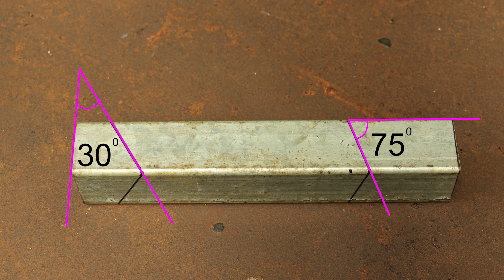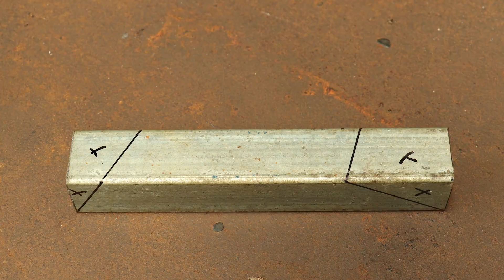Breaking Barriers Step up Your Welding Game with this Idea in Square Tube Cutting & Joint Welding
In this video, we are excited to share with you a groundbreaking new idea in square tube cutting and joint welding. If you're a welder looking to take your skills to the next level and break through barriers, this video is for you. Our innovative technique will revolutionize the way you approach square tube cutting and joint welding, allowing you to create stronger and more precise welds. Join us as we walk you through the step-by-step process of implementing this new idea, from choosing the right tools to mastering the technique. Get ready to elevate your welding game and achieve professional-level results. Let's break barriers together!